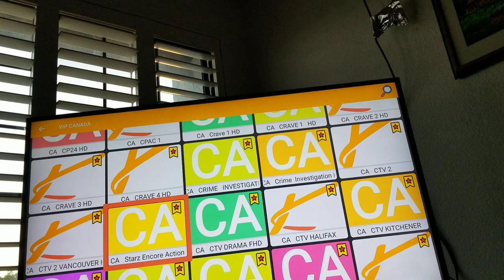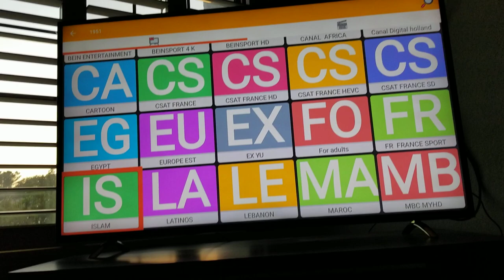Ola Tv Free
Bob Thomas  46 TikTok shows you all.